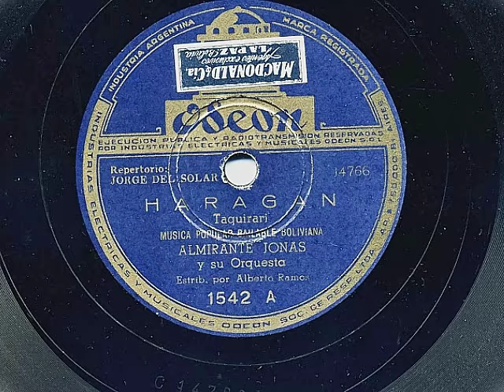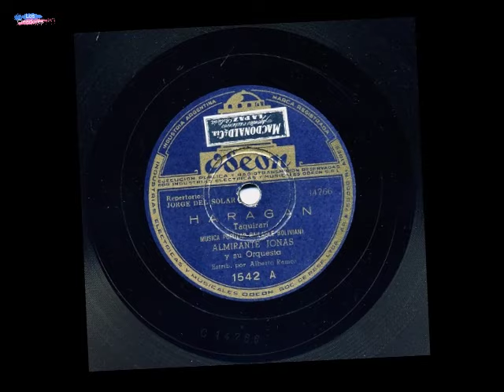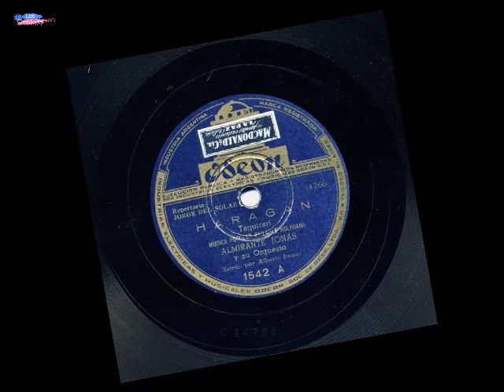ORQUESTA ALMIRANTE JONÁS - HARAGÁN - TAQUIRARI - 1945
EL OTRO TAQUIRARI “HARAGÁN” (Parte I)
“EL HARAGÁN” es un taquirari famoso dentro del cancionero cruceño de la música y canciones de comparsas, el que suena en Santa Cruz desde hace muchísimos años es “EL HARAGAN” con música de Guillermo Pérez Bascopé y letra de Hernando Sanabria Fernández: “Me dicen haragán y yo contestó a mí que…”. Pero resulta que hay otro taquirari con el mismo nombre que, aunque ya no se lo escucha desde hace mucho tiempo en Santa Cruz, ha mediado de los años 40 llegó a ser grabado, por primera vez, por una de las mejores orquestas internacionales que se radicaron en La Paz, se trató de la famosa Orquesta Almirante Jonás, dirigida por el músico brasilero Jonás N. Aragäo. Una orquesta famosa que en su época de gloria llego a acompañar al famoso Rey del Mambo Pérez Prado y que incluso llegó a realizar, en aquella década de los 40s en Santa Cruz, unos shows fantásticos en los salones de EL CONTINENTAL, local ubicado en la calle Bolívar, donde después fue, en los años 50-60 el control político más conocido como Ñanderoga, (dato proporcionado por el gestor cultural Marcelo Araúz Lavadenz). Seguramente fue en esa ocasión, que recogieron algunas piezas que en el año 1945 grabaron en Buenos Aires (Argentina) en el sello Odeón, entre ellas el taquirari “EL HARAGAN”, cuya autoría, según consta en la etiqueta de disco: La música corresponde al Sr. Pascual Blacut y la letra, para esta versión, nuevamente habría sido creada por don Hernando Sanabria. Solo se sabe que en los años 40 fue una “obra ganadora de un concurso realizado con motivo del carnaval. Muy noble y bella es su línea melódica y muy ágil en su ritmo” es lo poco que se manifiesta en la contratapa de un disco argentino.
Esta versión de “EL HARAGAN” y la poca información que se tiene de ella, a lo largo de los años ha tenido amplia difusión no solo en el occidente del país donde fue más conocido el disco, sino también en Buenos Aires donde la Orquesta Almirante Jonás ya era famosa, incluso había participado en el cine argentino de la época, en la comedia musical “RADIO BAR” del 1936, aquellos años que estuvo radicada en ese país, antes de venir y radicarse por un tiempo en Bolivia.
En un hermoso reportaje de Isabel Velasco, publicado el 2010 en su página con el título: ESOS BAILES DE ANTES EN LA PAZ, pinta el panorama que se vivió cuando se lanzaron las medidas que promovieron la música nacional durante el gobierno de Gualberto Villaroel a mediados de los años 40 y la llegada de la Orquesta Jonás
El año 1945 se dio la nota excepcional, la más emotiva y significativa, la cual estableció la incorporación de los valores nacional también en las diversiones citadinas, época en que la música nacional se consagro en el ámbito social como música popular. Ese año las tonadas vernaculares tomaron carta de ciudadanía como expresión de nuestro espíritu propio. Desde ese entonces los salones se llenaron con el aire melodioso de nuestra música, el ritmo de los huayños, carnavalitos, taquiraris, cuecas y pasacalles, vidalitas y mecapaqueñas, todos alegres y contagiosos hicieron vibrar de entusiasmo a propios y extraños.
Ese mismo año 45 se estrenó la “Boite Utama”, conocida por sus noches de gala, era el centro de la gente elegante y alegre de La Paz, allí concurría lo más selecto de la sociedad, estrictamente de etiqueta o con trajes de fantasía, las señoras con trajes largos.
Al lado de esta “boite” estaba situado el “Grill Utama” donde se rendía culto al buen gourmet, la especialidad de la casa era el “Baby Beef”, se servían también los mejores vinos importados y champagne francés. En el Utama tocaba la inolvidable orquesta “Os Almirante Jonás”, estaba compuesta por un grupo de artistas brasileños llegados “exprofeso” para animar la inauguración del salón, amigables y populares pronto se ganaron el afecto del público.
Para entonces se había dictado la “Ordenanza Municipal” que decía: “El 50 por ciento de la música que se tocará en los bailes de ese año tendrá que ser nacional”
El gerente de la “Boite Utama” manifestó su desagrado y notifico a las autoridades del cierre de su local, porque según él: “en un ambiente de tanta distinción no se podía tocar esa música” …sin embargo al poco tiempo tuvo que reconocer su error y así fue el brasileño “Almirante Jonás” demostrando su talento aprendió a tocar pinquillo y no tuvo el menor inconveniente al estrenar el taquirari “Tiki Miniki”…con su cerrado acento extranjero, pero con mucha voluntad, dicen que cantaba:
“Teque Meneque...Teque Meneke…
Me rice tu corazón”
El éxito fue rotundo, los habitúes estaban fascinados, Jonás mereció el aplauso del público y con todo entusiasmo desde esa noche en la “Boîte Utama” de lujo se comenzó a tocar música nacional (principalmente música oriental, la música que más se adaptaba a la orquesta de jazz según el musicólogo Fernando Ríos), ante el beneplácito de todos los clientes.

Jorge Gil Suárez